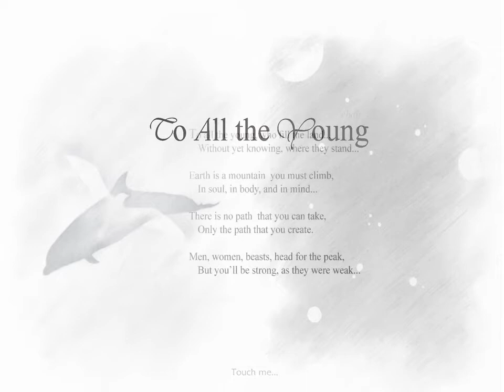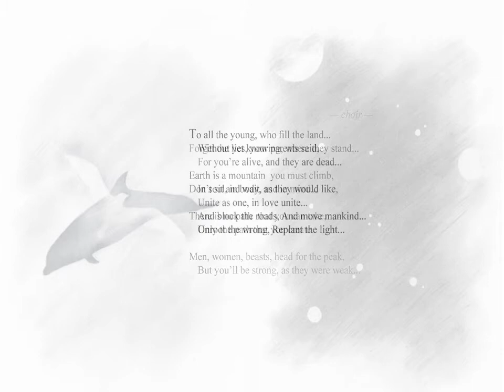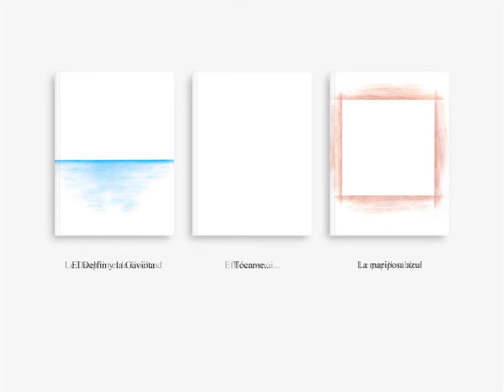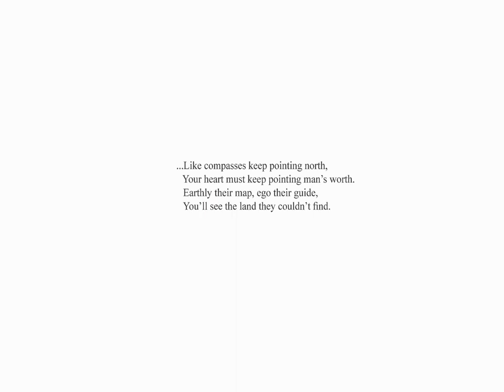Giorgio Moroder - Midnight Express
To All the Young
THE DOLPHIN AND THE GULL

イルカとカモメ　✧　二つの太陽が出会う時　その時二つの世界は　永遠に融合する。

TOUCH ME...

零の沈黙 ✧ ⋯私たちは一枚の硬貨の二つの面に過ぎない。私に話して⋯

THE BLUE BUTTERFLY

⋯私が与えた神酒に漬かり　そしてそれに生涯を酔わせるに足りた⋯